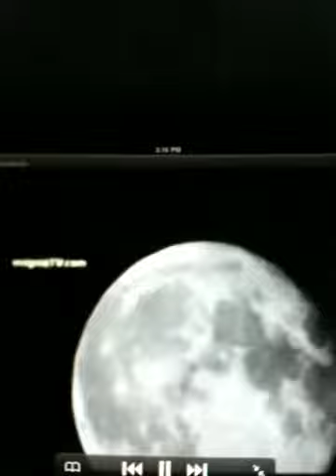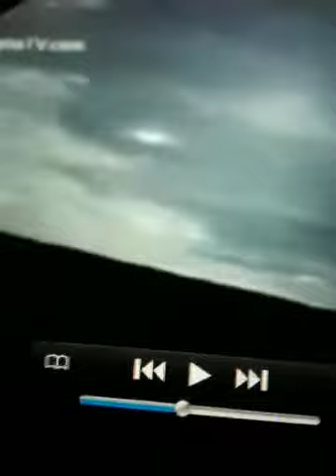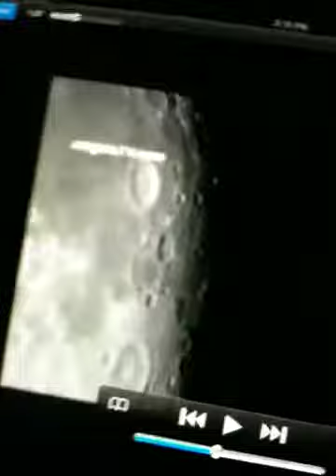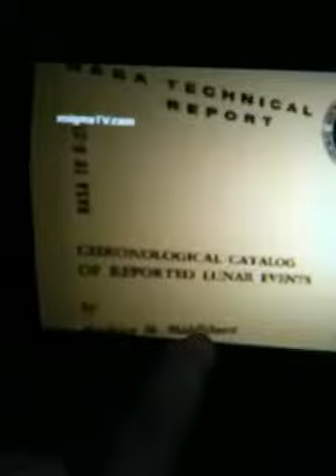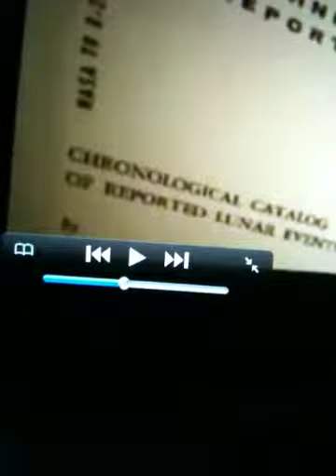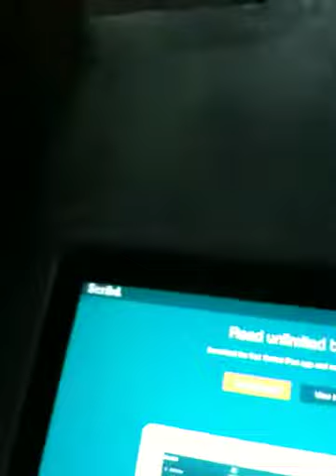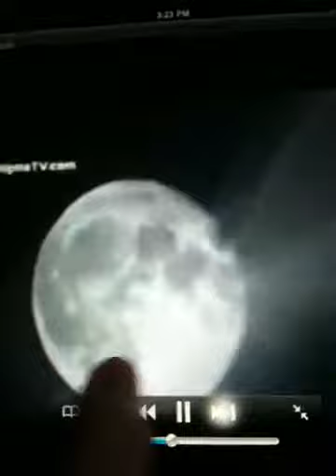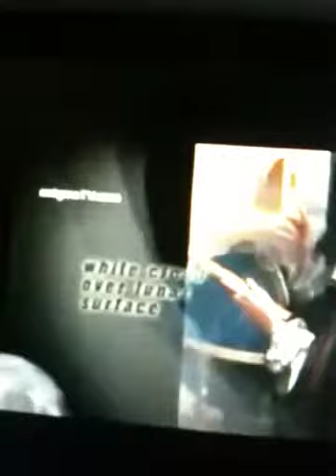Internet stuff part 1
You died